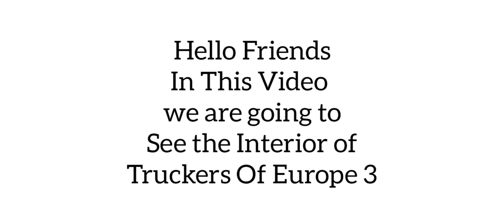All Truck Interiors || Truckers of Europe 3 || B1 Pictures